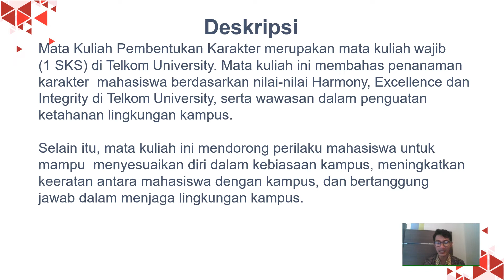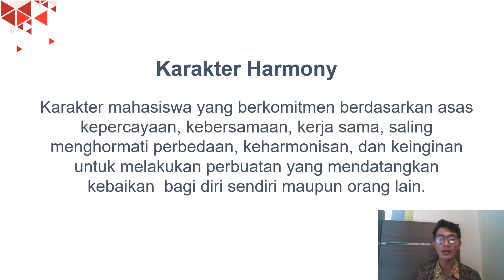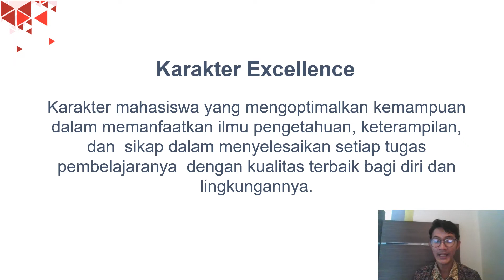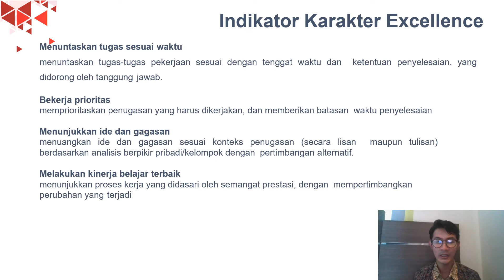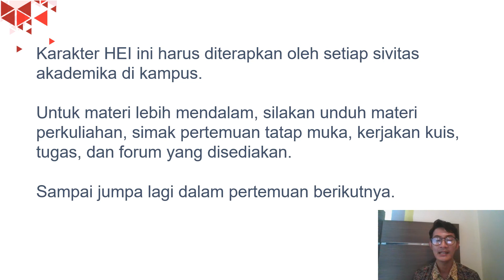Prolog Pembentukan Karakter Minggu 1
Pengenalan mata kuliah Pembentukan Karakter